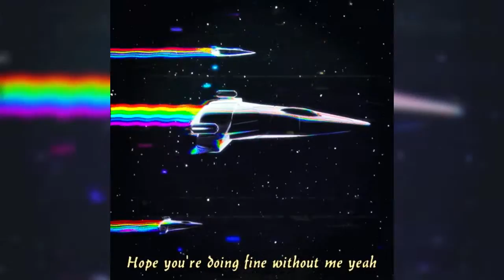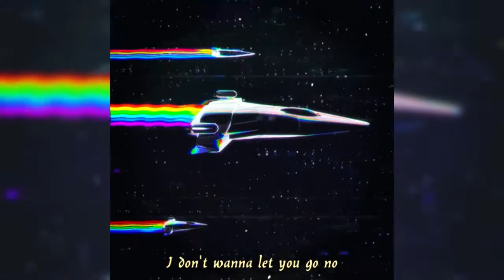Callux x Laz - Need Your Help (Lyrics)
Lyrics

[Laz]
Stuck in the rain
Been here for days
Everybody telling me to flip another page
Who am I kidding I could never run away
Still see your face in the drugs I take
You don't know who I am just the person I became
Tried to get some sleep but the addy coursing through my brain
Think about you all the time you do the same I doubt it
My heart was lost the second that you found it

[Hook]
I don't wanna let you go no
Feel like ripping out a part of myself yeah
I don't wanna see you no more
Your number calling me but I don't need your help now
No I don't your help now
No I don't need your help

Pick to my heart to chip the ice away
Hole where my soul is I don't think can be replaced
Feel like we in heaven heard you screaming my name
Do you think about me when you bumping on the highway
Yeah bumping on the highway

[Callux]
Hope you're doing fine without me yeah
I no longer need you around me no
I realized you don't know a thing about me
I lost myself when you found me
Why do I change to make people happy
Your tongue sharp I love it when you stab me
Ignoring all the scars while just focused on your laughing
We were fine but now we're broken
What happened
Bet your side sounds much different than mine
I guess we're both right maybe we'll know in due time
I don't hate you I just don't want you in my life
We were both infatuated you were never my type